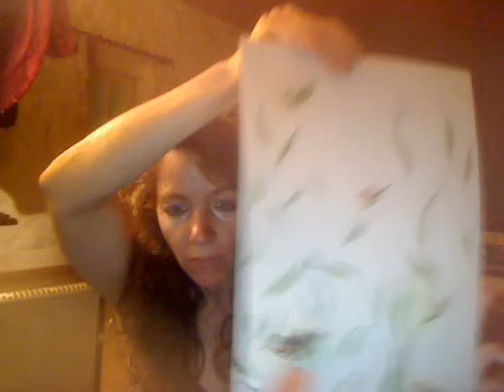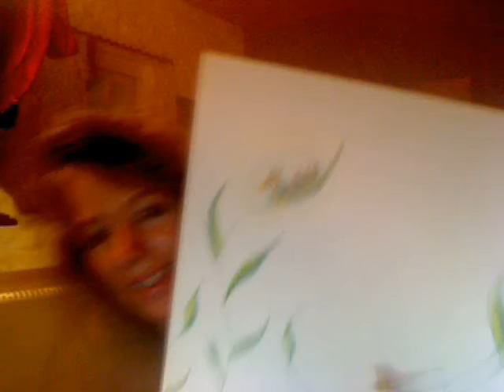Little birds~art drawings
Their life characters and personalities living through philosophic experiences with the others.